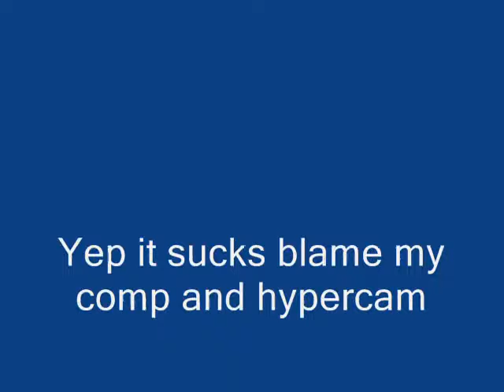Random vid collection pt.2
MUST READ: I'm sorry the sound is horrible blame hypercam